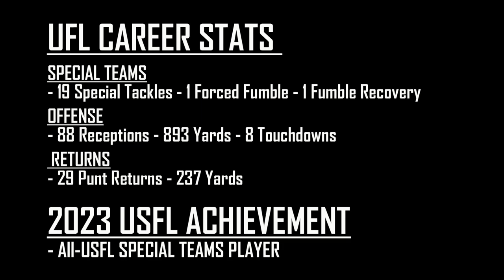Vinny Papale #13 - Receiver / Special Teams - UFL Highlights